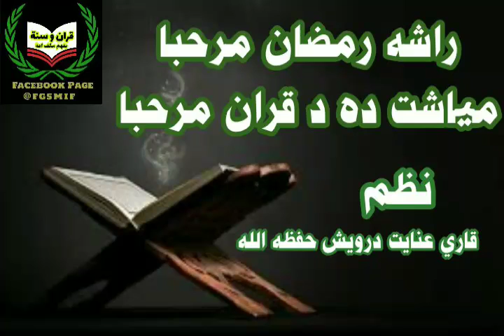Rasha ramzan marhaba pashto new nazam 2022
Rasha ramzan marhaba